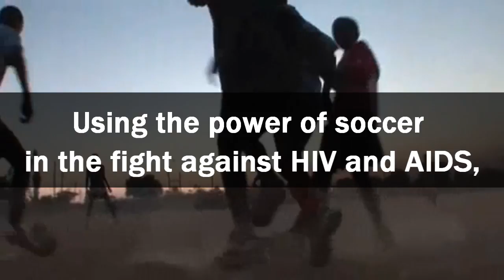Grassroots Soccer Commercial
Franklin's Second Annual "Lose the Shoes" 3 on 3 Soccer Fundraising Tournament Benefiting Grassroot Soccer United

Franklin High School's Athletic Fields

Saturday November 21st from 12:00pm - 4:00pm

Grassroot Soccer United (GRSU) is a non-profit organization that provides youth worldwide with the knowledge, life skills, and support to live healthier lives against HIV/AIDS. The program works chiefly in AIDS afflicted areas like Zambia, South Africa, and Zimbabwe. They are continuously improving their innovative HIV/AIDS life-skills curriculum, and are utilizing the popularity of soccer and its role-models to increase their success in the global fight against the devastating disease.
To support this organization, Franklin is hosting its 2nd annual "Lose the Shoes" Soccer Tournament Fundraiser!
There will be medals for 1st, 2nd, and 3rd place, and a small raffle for all participants. Snacks will be provided and Jamba Juice will be selling drinks. There will be an officer pieing at the conclusion of the event, so bring extra money (presidents from other schools will be in danger of being pied also).